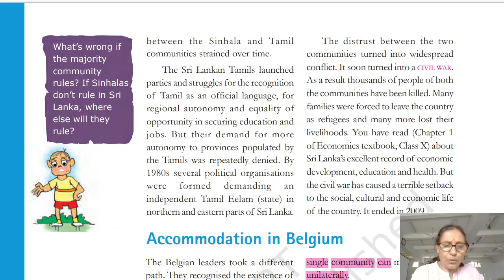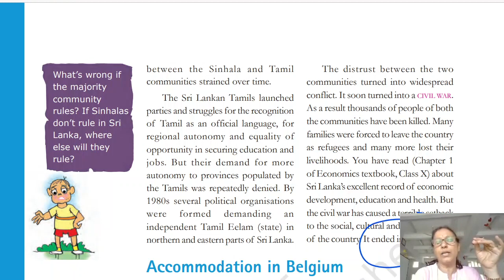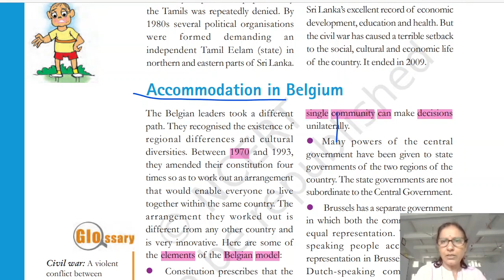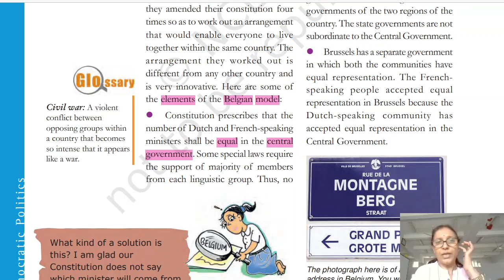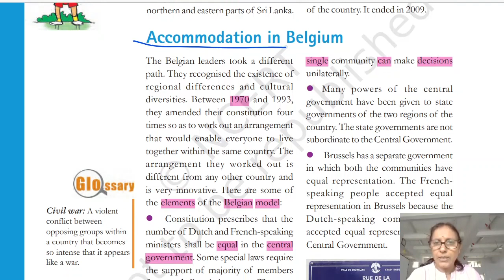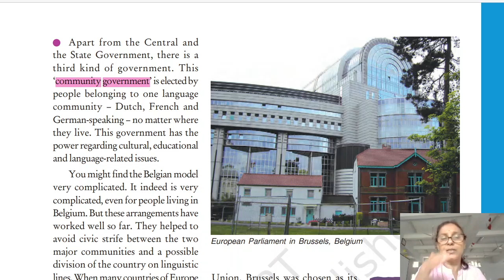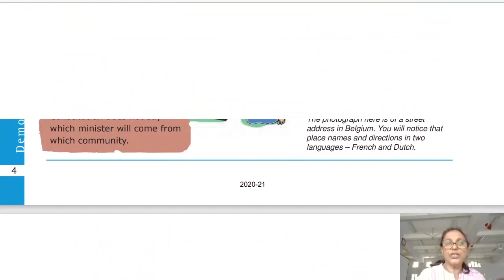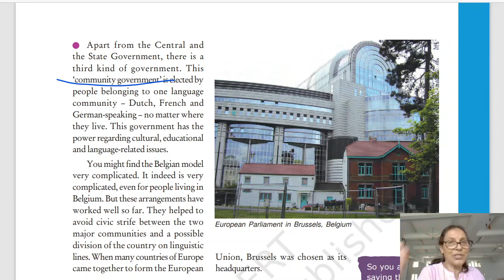Class 10th L-1 Power Sharing Part-3 Accommodation in Belgium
Admire Social Science

CBSE Political Science
Ncert text book Lesson-1
Power Sharing
Detaied Explaination of   Accmodation in Belgium
Power Sharing Model of Belgium
Community Government of Belgium
Admire Social Science